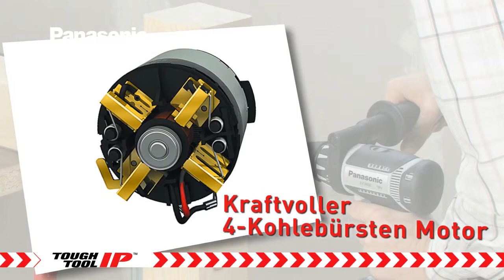[DE] Panasonic EY7450 AkkuBohrschrauber